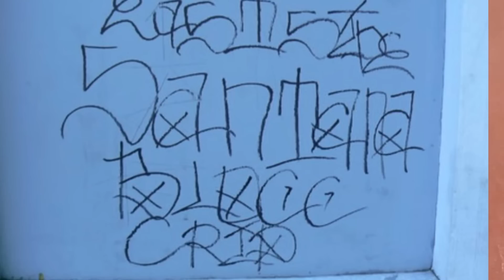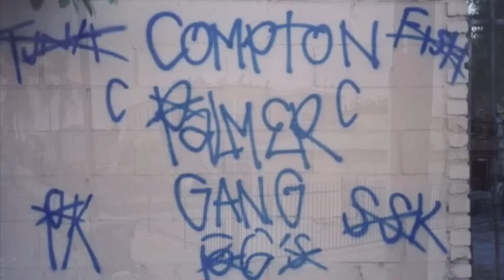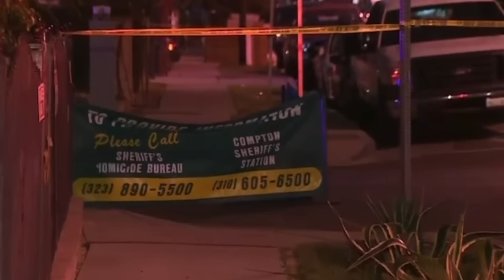Santana Blocc Compton Crips VS SouthSide Compton Crips & Other Rivals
In This Episode I Will Detail The Santana Blocc Compton Crips & Their Rivalries With Other Gangs